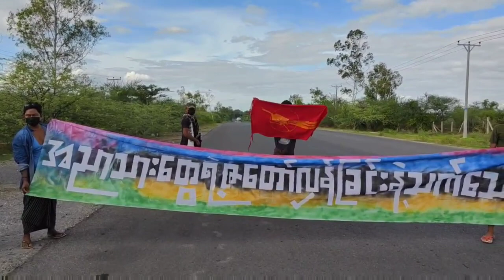မုံရွာ-မန္တလေးလမ်းမပေါ်မှာ အရာတော်သပိတ်ဆန္ဒထုတ်ဖော် | MAWKUN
မုံရွာ-မန္တလေးလမ်းမပေါ်မှာ အရာတော်သပိတ်ဆန္ဒထုတ်ဖော်

အရာတော် - ၂၀၂၃ ဇွန် ၂၁ (မော်ကွန်း)

စစ်ကိုင်းတိုင်း၊ အရာတော်မြို့နယ်သပိတ်ဦးဆောင်ကော်မတီနဲ့ ဒေသခံကာကွယ်ရေးတပ်ဖွဲ့တွေဟာ ဒီကနေ့မှာ မုံရွာ- မန္တလေးကားလမ်းမပေါ်တက်ပြီး စစ်အာဏာရှင်ကို ဆန့်ကျင်ကြောင်း ဆန္ဒထုတ်ဖော်ခဲ့ကြပါတယ်။

အရာတော်သပိတ်ရဲ့ သပိတ်ခေါင်းစဉ်ကတော့ "အညာသားတွေရဲ့ ဇ တော်လှန်ခြင်းနဲ့သက်သေပြ"ဖြစ်ပါတယ်။

ရုပ်သံဖိုင် - အရာတော်သပိတ်